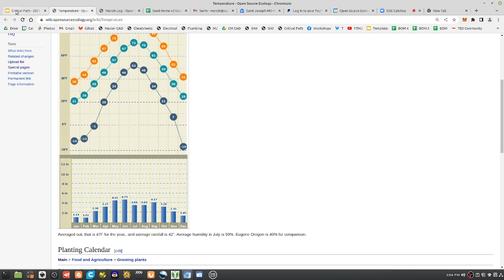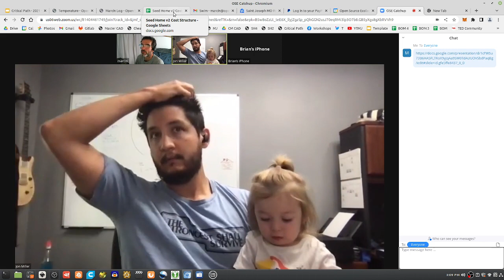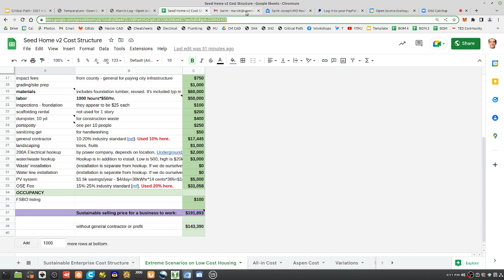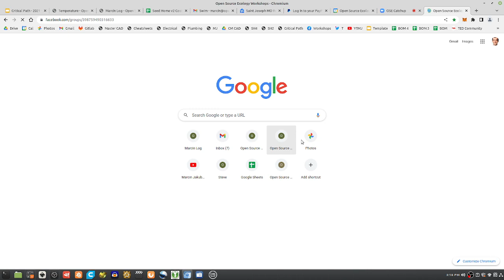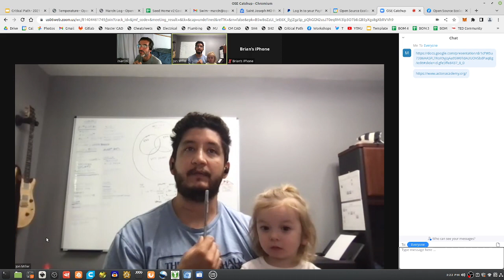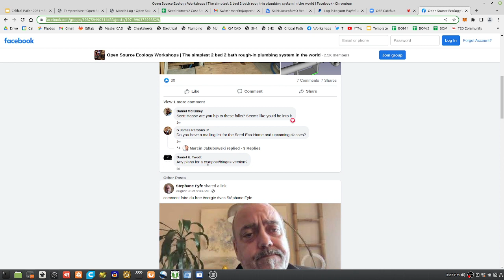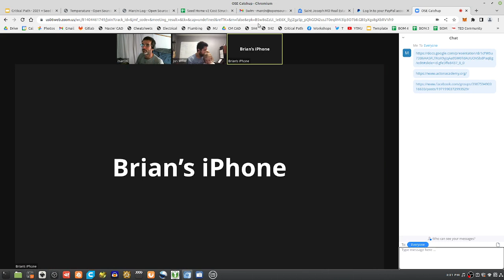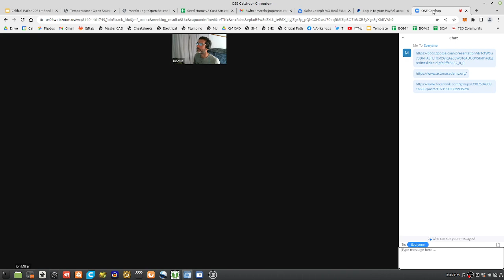Updated Critical Path on the Seed Eco-Home Production Build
Likey? Sign up on the interest form for updates, and to participate in the next build: